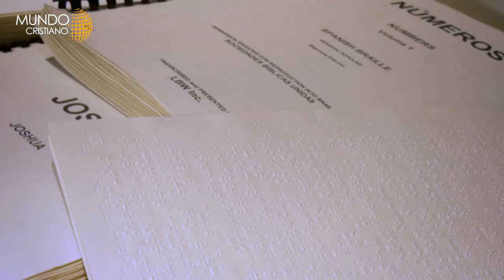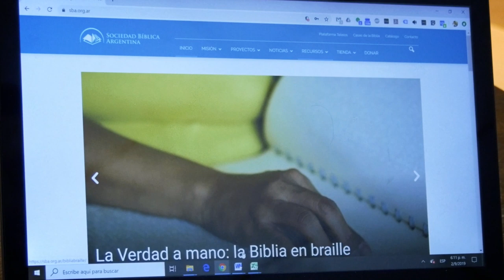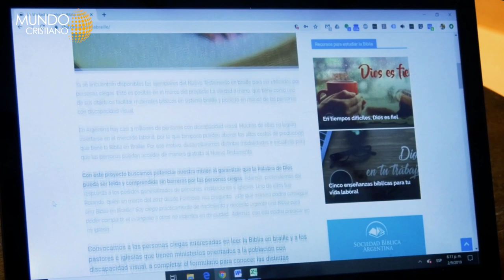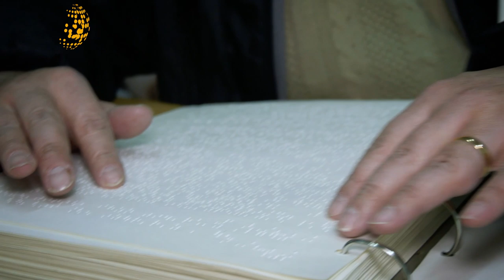Biblias en braille cambia las vidas de personas no videntes.